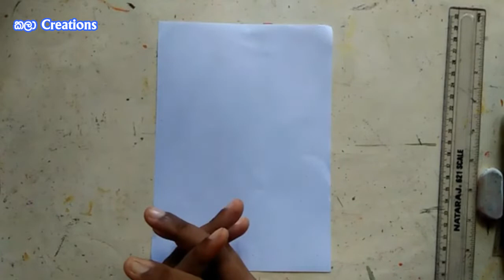Let's draw and color a clay pot design correctly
In this video has described how to draw and color a clay pot design correctly. This video is very useful for Ordinary Level and Advanced Level
students.

If you have any questions, please comment in comment box area and we will give the answer your questions.

 @කලා Creations ​